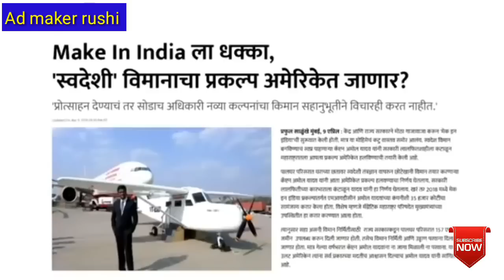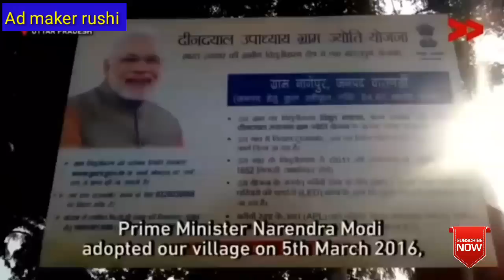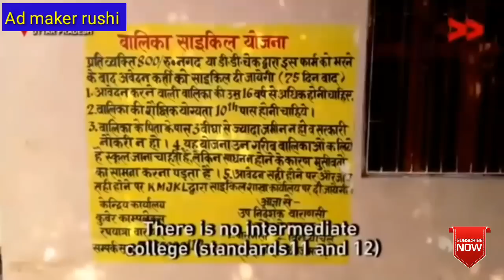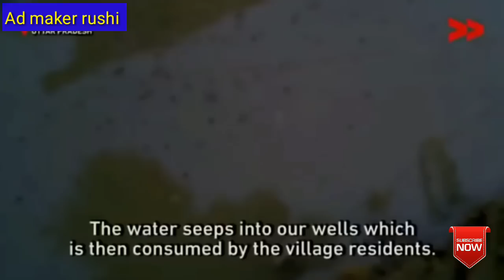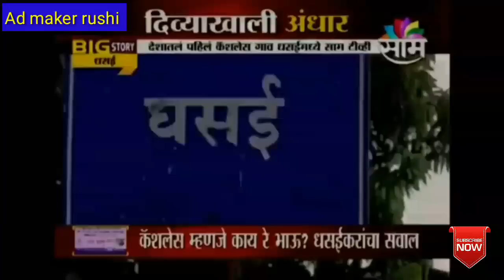Raj Thackeray, raj saheb, Raj Thakare ,mahad sabha, लाव रे तो व्हीडीओ#,mns chief,marathi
Raj Thackeray,  politician, Raj Thakare , marathi ,maharashtra, mns, rokh thok , Raj Saheb , bedhadak , raigarh sabha , kokan sabha, marathi politics